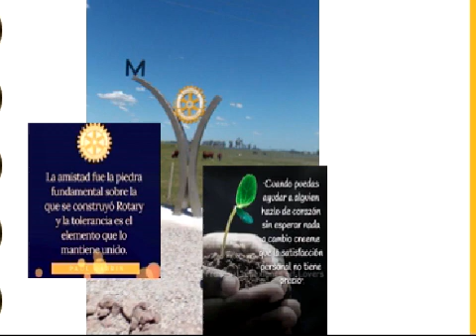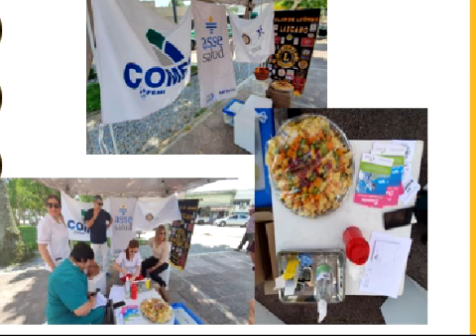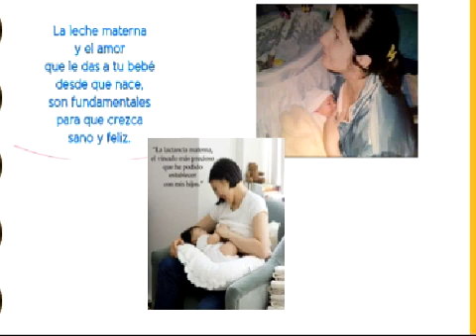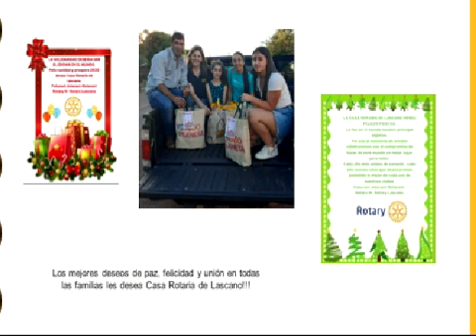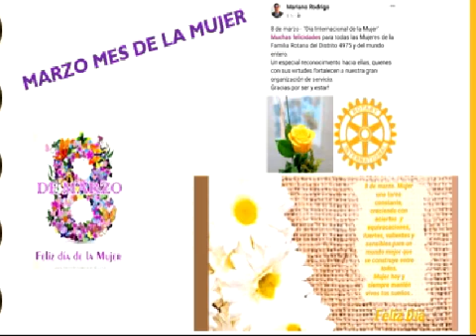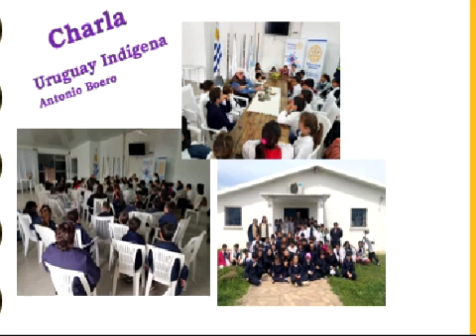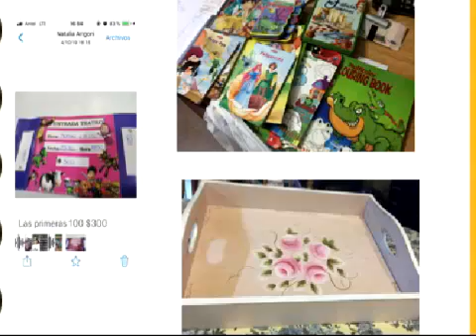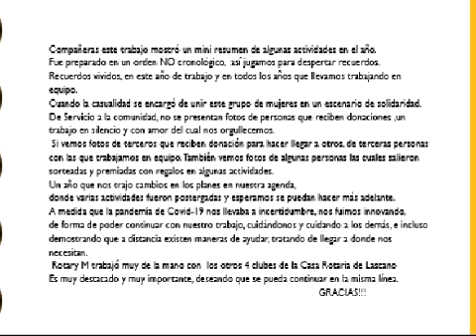Videos rotary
Documento de Jose Luis